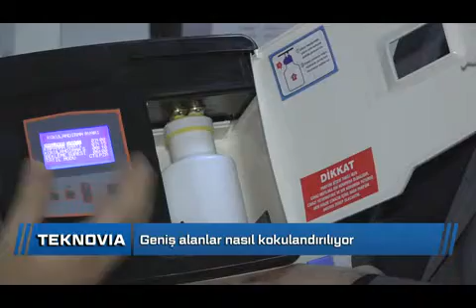Koku Giderici - Yıldız Teknik Üniv.Teknopark - Teknovia